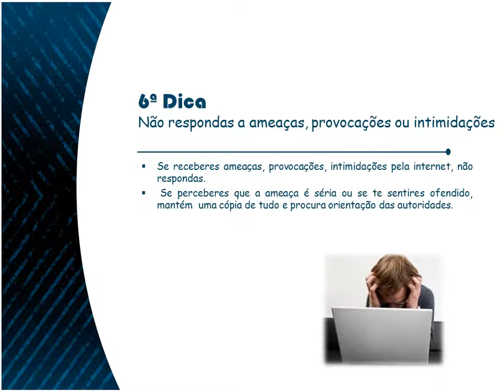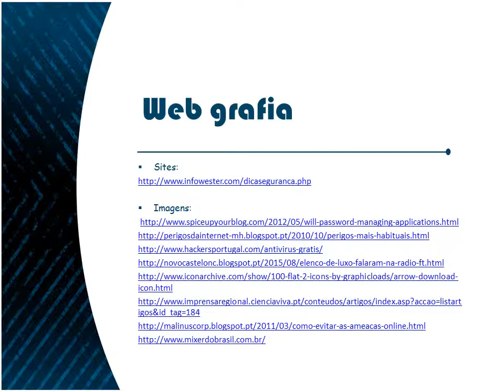Concurso 7 Dias, 7 Dicas sobre os Media 2016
Trabalho apresentado a concurso. Formato original: power point.
Título/tema: Promover a segurança online.
Autores: Ana Martins, Inês Silva, Sara Carvalho 8º ano.
Professor orientador: Rita Peixoto.
Agrupamento de Escola Madeira Torres, Torres Vedras.